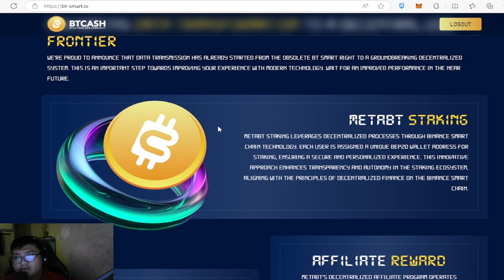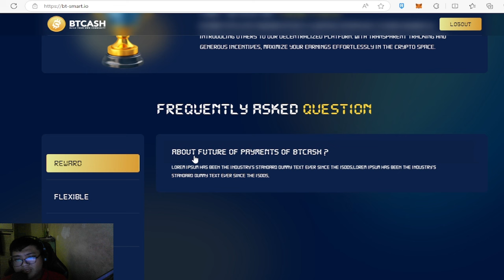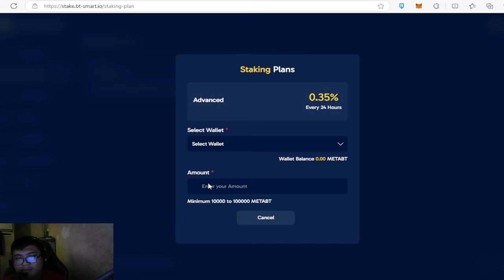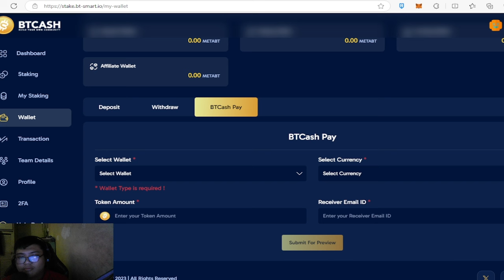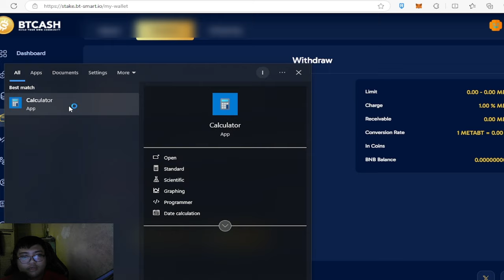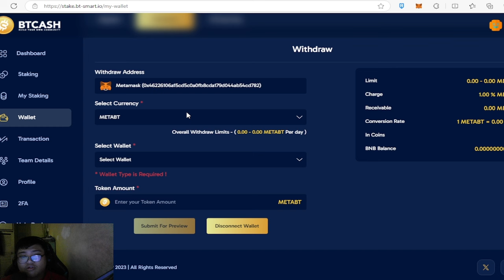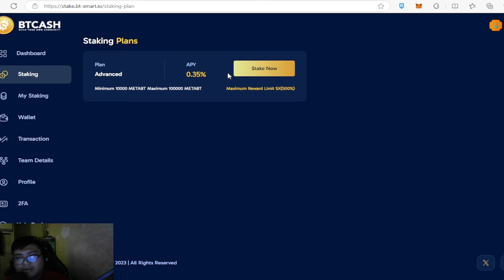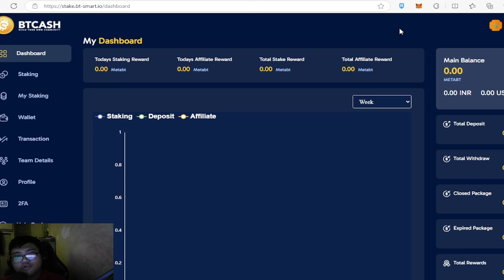NAPAKAGANDA NG STAKING PROJECT NA ITO! - DIVE AND IMMERSE THE BEST EARNING EXPERIENCE WITH BTCASH!!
Telegram: @Insaneatcrypto or @Insaneoncrypto1, @Insaneoncrypto2